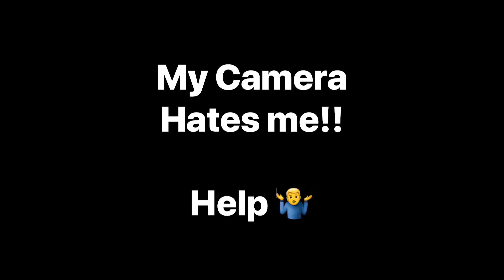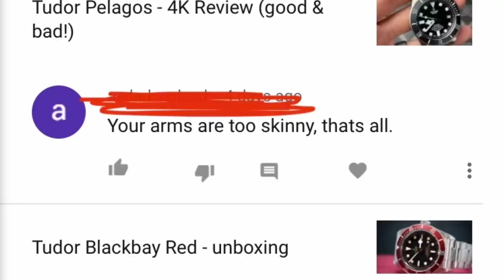SOTC - Rolex, Tudor, Bremont & more. State of the collection - Watch Collection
Today is 3 months on YouTube and I’ve done a SOTC video. Rolex Bremont Tudor and Hamilton along with Citizen and more...